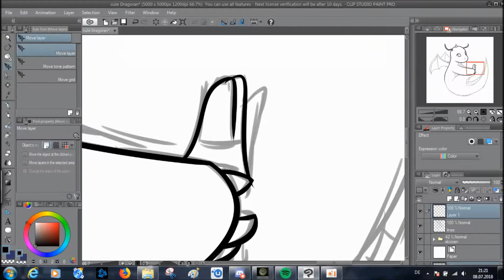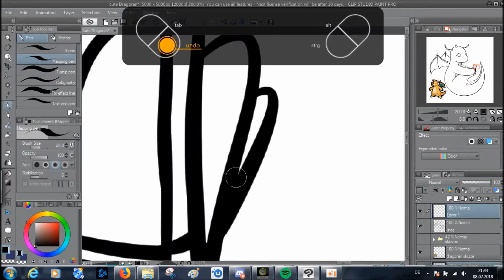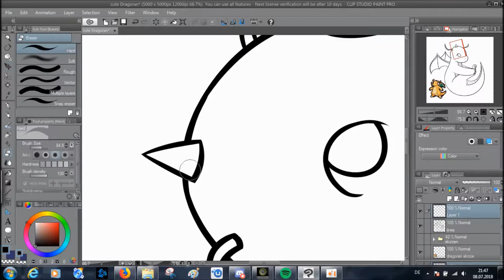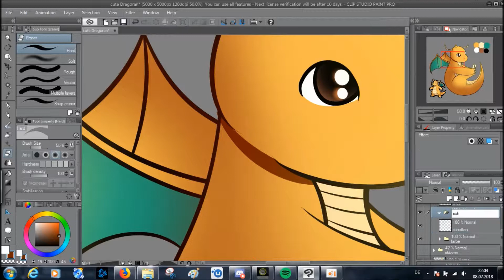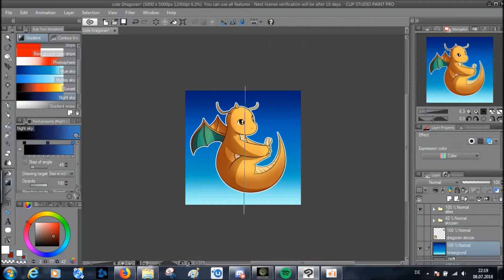cute Dragonite - Speedpaint [original Zeit ca. 1h]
Welches Grafiktablet benutze ich?
Wacom Intous Comic größe S. In schwarz.

Welches Zeichenprogramm benutze ich?